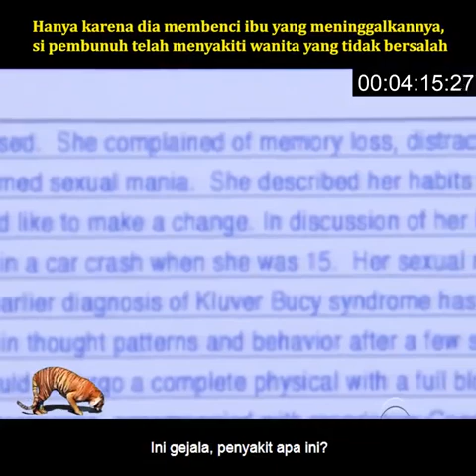Alur Cerita Film: Criminal Minds